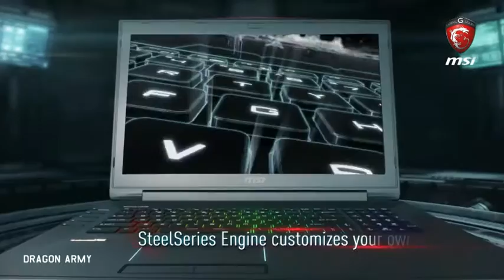Clock;Works Advertisement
Asus, MSI, Lenovo